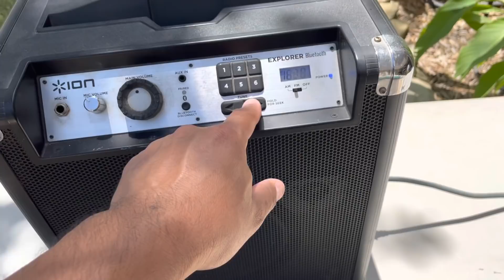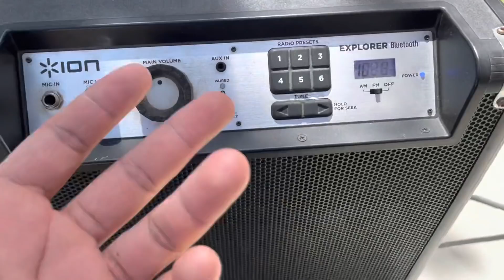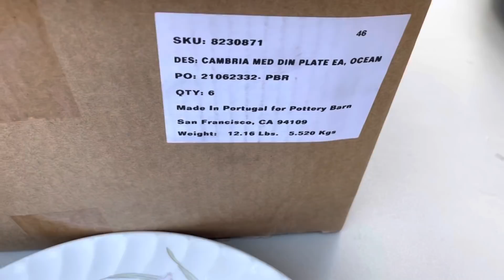Trash picking haul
This is the haul from the live video. Hope you enjoy!